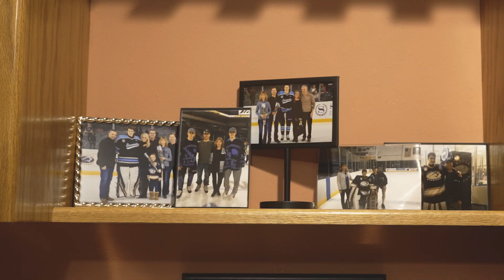Hooves Up- Episode 4- Family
From billet homes to Hockey Day South Dakota, hockey is family in Sioux Falls. Episode 4 of Hooves Up shows us the special breed of people that make up Stampede host families, while showcasing a Hockey Day South Dakota that connected the community for an entire week.